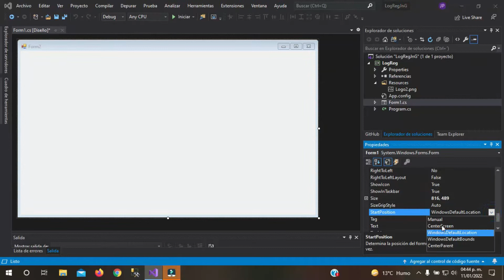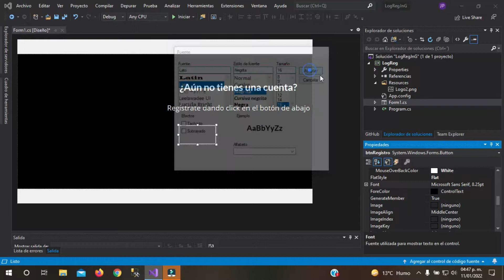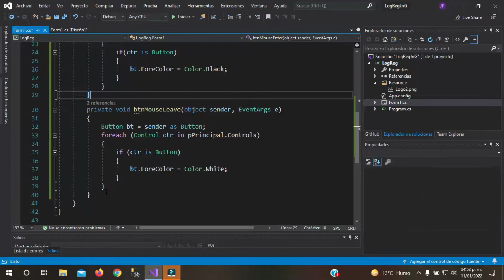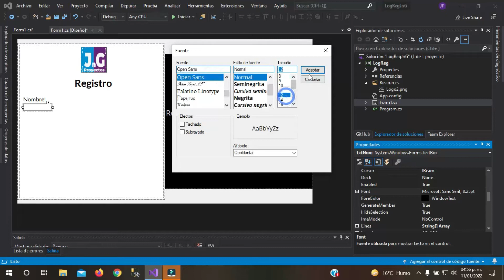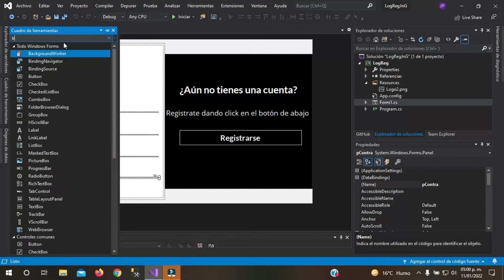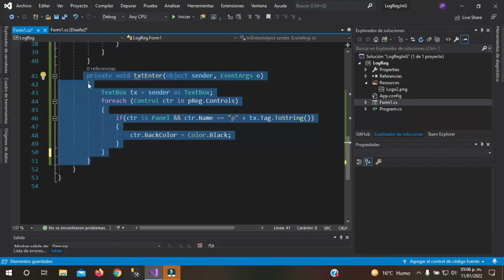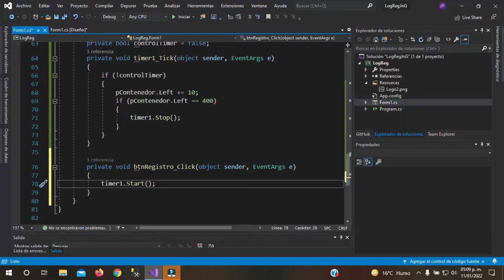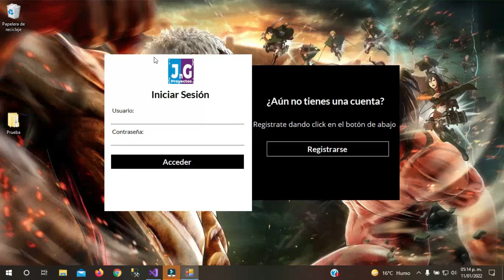Crear login y registro en C#, moderno con movimiento - C# Windows Forms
En este video vemos como diseñar un login y registro moderno con movimiento o transición en WINDOWS FORMS C#